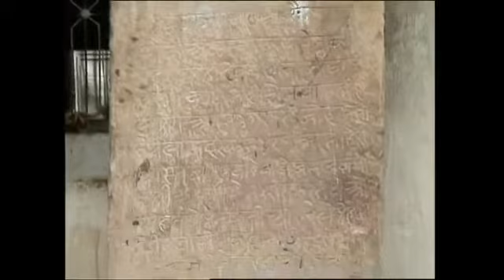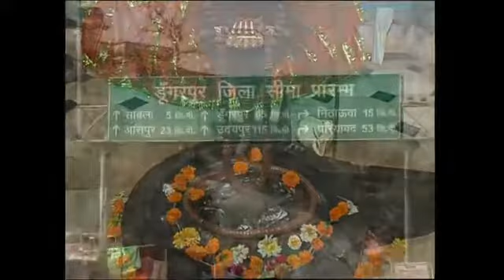History of Beneshwar dham in hindi | बेणेश्वर धाम का इतिहास | mela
बेणेश्वर धाम का इतिहास  beneshwar mahadev mandir,
राजस्थान के डुंगरपुर जिले का प्रसिद्ध मेला है जिसमें जिले के आदिवासी बड़ी संख्या में भाग लेते हैं। यह मेला माघ शुक्ल पूर्णिमा के अवसर पर सोम, माही व जाखम नदियों के पवित्र संगम पर वेणेश्वर नामक स्थान पर लगता है जो डुंगरपुर से ६८ किमी की दूरी पर स्थित है।

संगम पर डुबकी लगाने के पश्चात भगवान शिव के दर्शन के लिए बेणेश्वर मंदिर जाने को हर कोई बेताब रहता है। बेणेश्वर मंदिर के परिसर में लगने वाला यह मेला भगवान शिव को समर्पित होता है। संगम पर बने इस मंदिर के निकट भगवान विष्णु का भी मंदिर है, जिसके बारे में मान्यता है कि जब भगवान विष्णु के अवतार माव जी ने यहां तपस्या की थी, यह मंदिर उसी समय बना था।